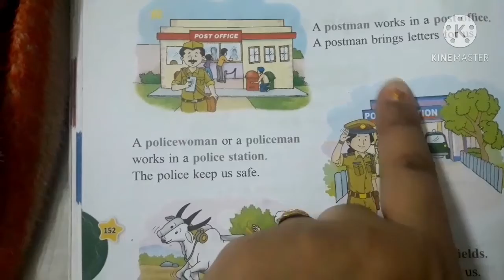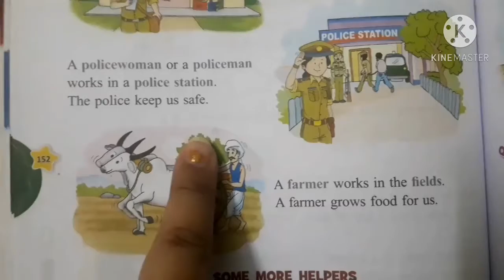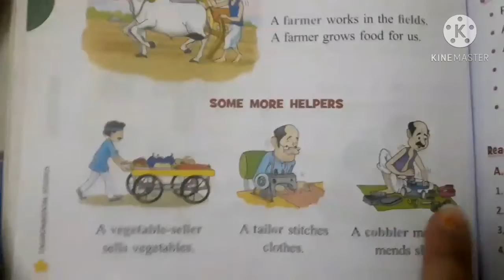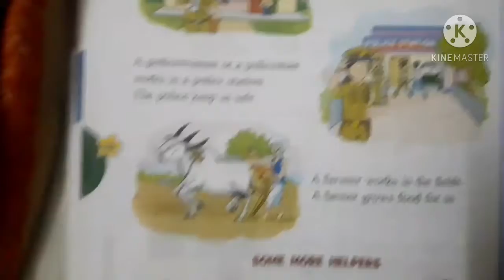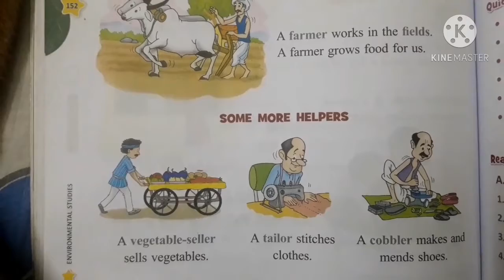CLASS 1st E.v.s( page no 152)